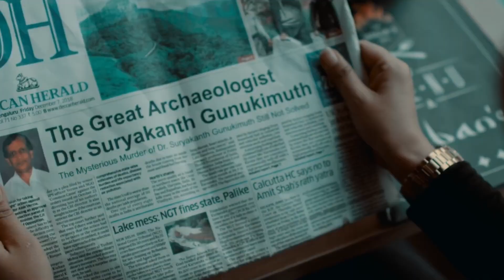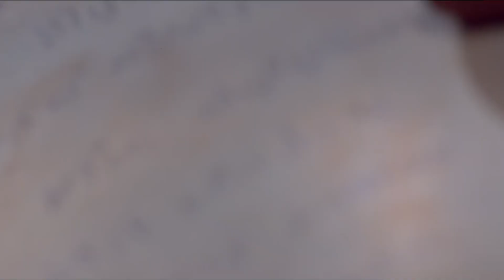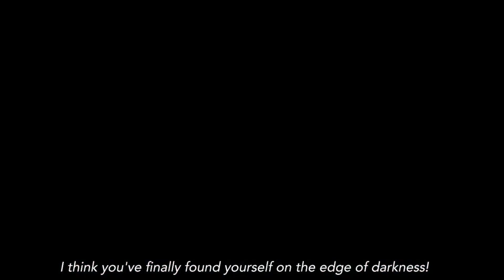Top 8 Best South Suspense Mystery Thriller Movies In Hindi 2023